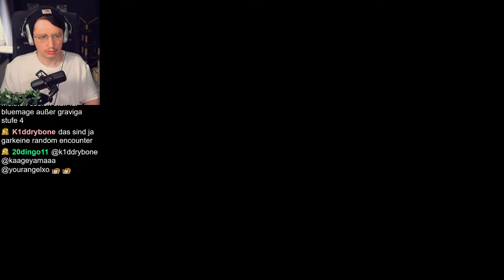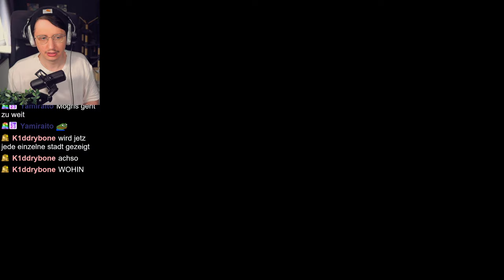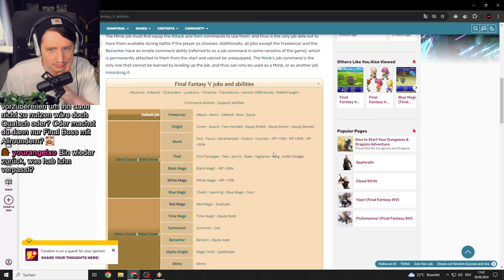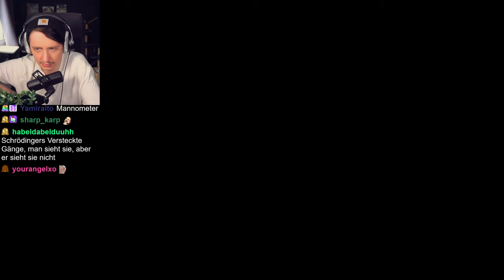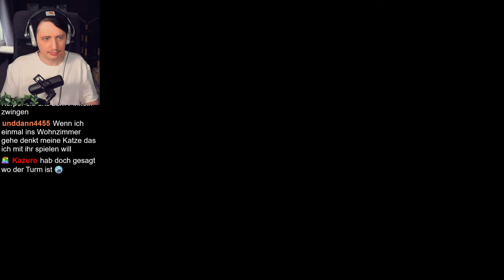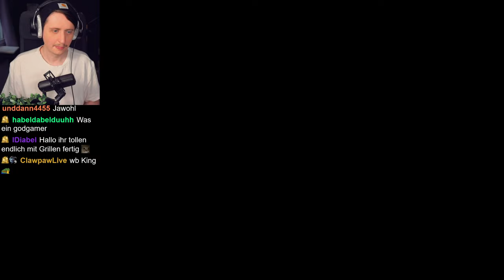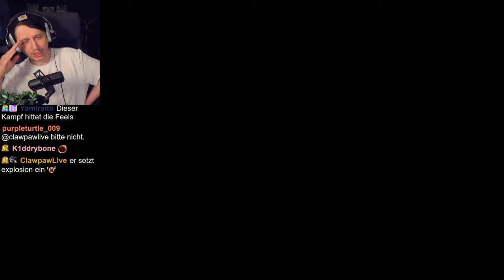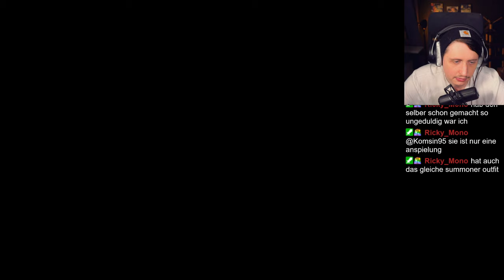PEAK Design im Finale! | Final Fantasy V Part 4/4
Ab Final Fantasy V wird es nun langsam interessant mit den RPG Elementen. Denn das Job System ist wirklich nice und deep! Aber nicht nur das! Denn dieser Teil hat generell viele Dinge reingebracht die bis heute immer wieder referenziert werden in der Reihe!